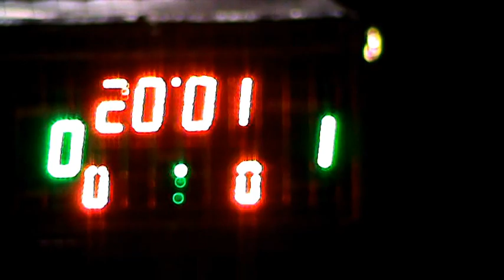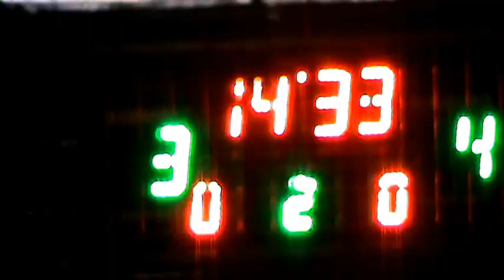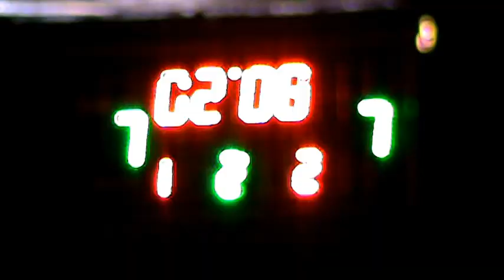5Big House – Avanti